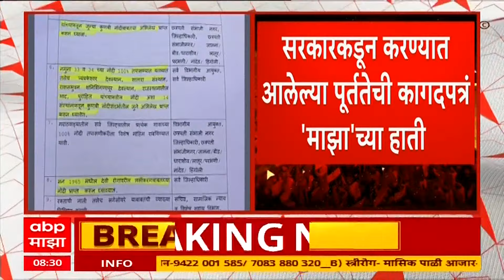Manoj Jarange Vashi : वाशीमध्ये मराठा आंदोलकांचा जल्लोष, जरांगेंच्या लढ्याला यश : ABP Majha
Uddhav Thackeray Nashik Speech LIVE | Shiv Sena UBT Maha Adhiveshan At Nashik LIVE | Sanjay Raut Nashik Speech LIVE | Arwind Sawant Nashik | Shiv Sena Adhiveshan Nashik LIVE Updates | उद्धव ठाकरे शिवसेना अधिवेशन नाशिक | संजय राऊत नाशिक अधिवेशन भाषण | शिवसेना राज्यव्यापी अधिवेशन नाशिक | Maharashtra Politics Live Updates Today | NCP MLA Disqualification Case Hearing Live Updates Todya | Vidhan Sabha Speaker Rahul Narwekar Live | विधासनभा अध्यक्ष,राहुल नार्वेकर | राष्ट्रवादी आमदार अपात्रता सुनावणी विधानसभा मुंबई

Manoj Jarange Patil Emotional Video | Jarange Patil Mumbai Visit Live Updates | Maharashtra Politics | Maratha Reservation Azad Maidan Mumbai Protest | Marath vs OBC | Jarange vs DCM Devendra Fadnavis | CM Eknath Shinde on Maratha Reservation Live Updates | Ajit Pawar on Jarang Patil | CoronaVirus Cases In India | मनोज जरांगे पाटील मराठा आंदोलन | मराठा आंदोलन आझाद मैदान मुंबई | मराठा ओबीसी आरक्षण वाद | Top Headlines Today | Marathi News Live Today | Maharashtra News Live Updates | राम मंदिर अयोध्या | प्रभू श्री राम प्राणप्रतिष्ठा सोहळा अयोध्या | Ram |  Ram Mandir |  Ram Ayodhya | Ayodhya Mandir | Ayodhya Ram Mandir | Live Corona Virus 2024